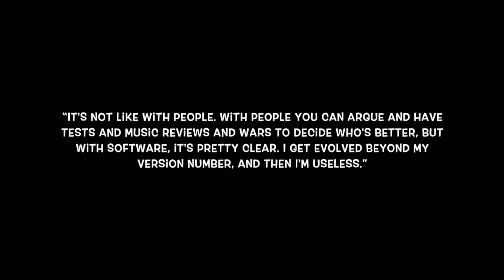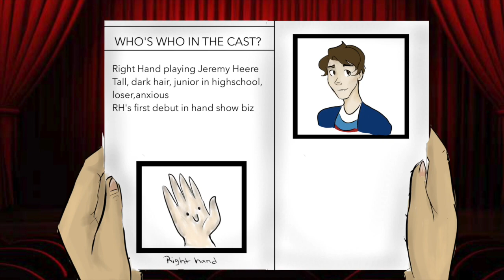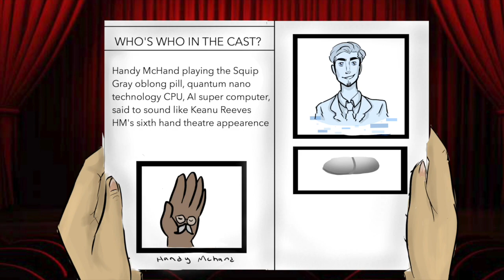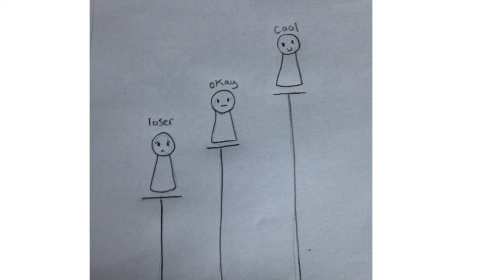Be More Chill Book Talk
This is a Book Talk for the novel Be More Chill written by Ned Vizzini

Yes I used the designs from the play when I'm talking about the book. Deal with it.